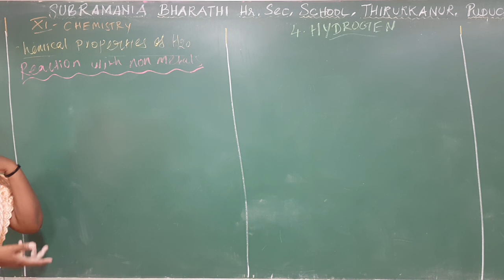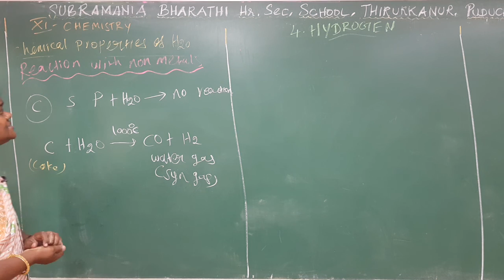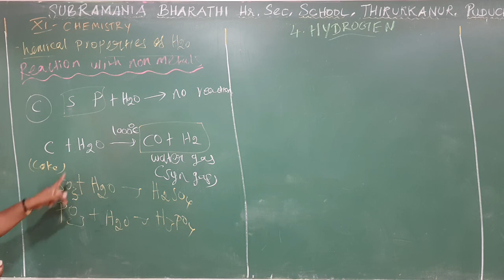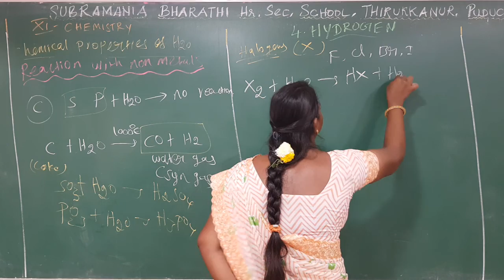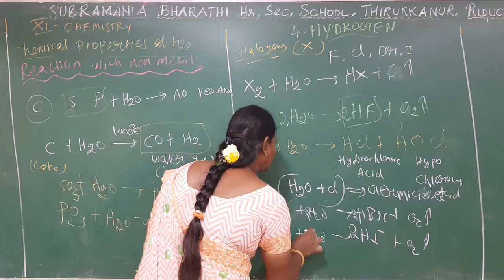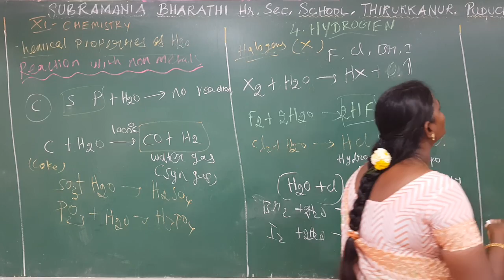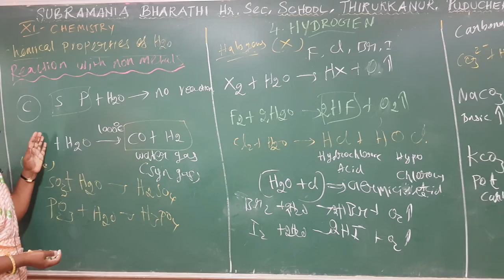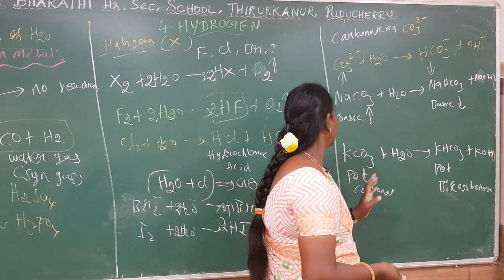PART-12 CHEMICAL PROPERTIES OF WATER REACTION WITH NON METALS - UNIT: 4 XI - STD CHEMISTRY